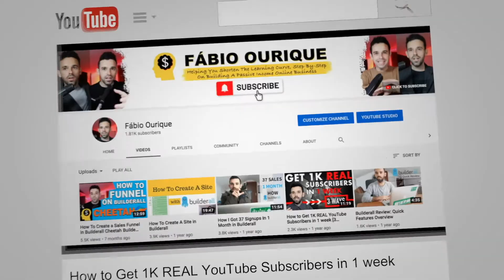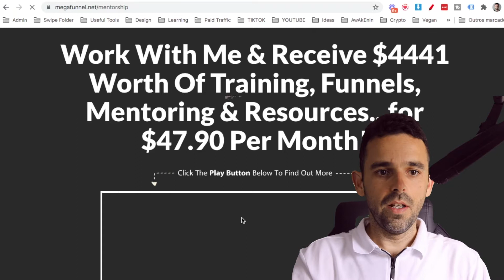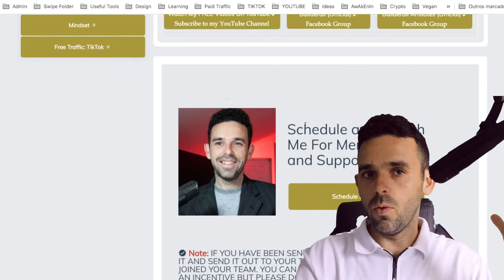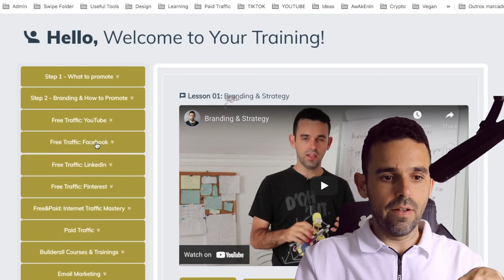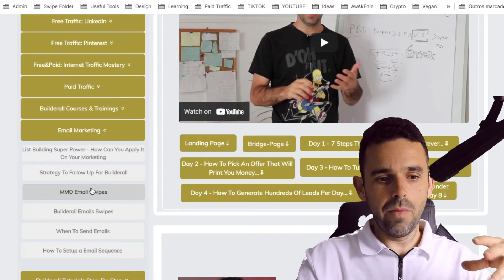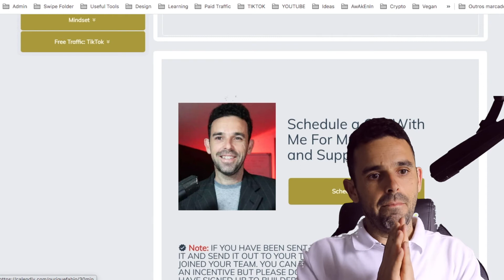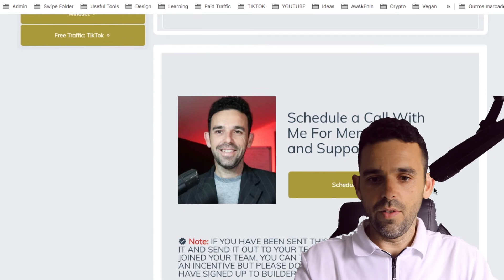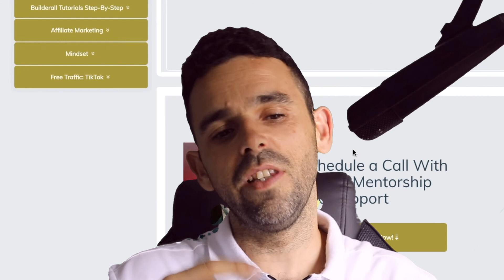My Mentorship and Trainning (2 Ways to Get It)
In this video, I go over my mentorship and training and the 2 ways to get it!

How To Make $3,000 Per Month In Passive Income Promoting ONE Product!

My name's Fábio Ourique and on this channel called make money with fábio I show you how to make money online with affiliate marketing and how you can work from home on the internet today.

I will be compensated if you click through and take action.